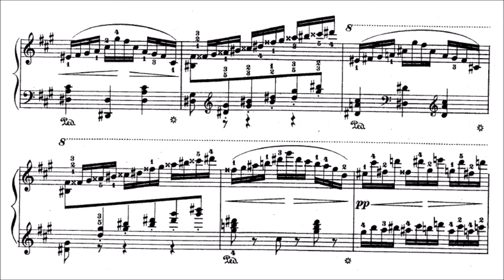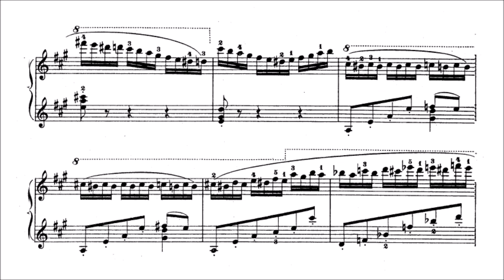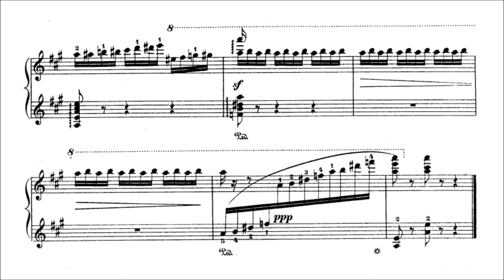Vasily Sapelnikov - Etude Op. 3 "Dance of the Elves" [Ossip Gabrilowitsch]